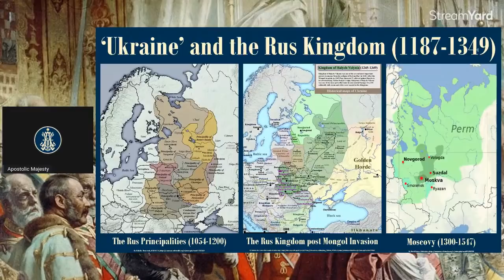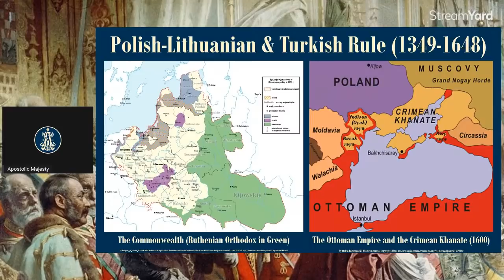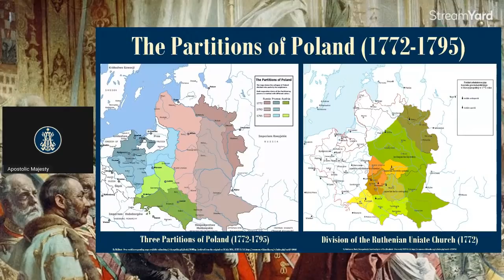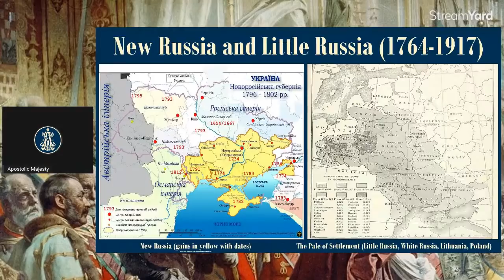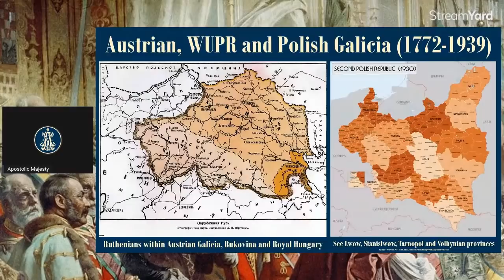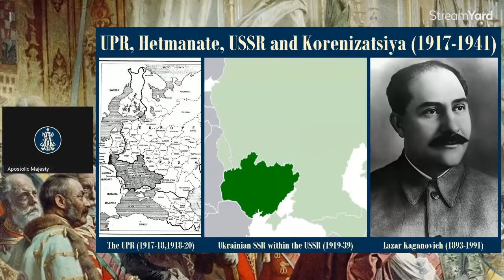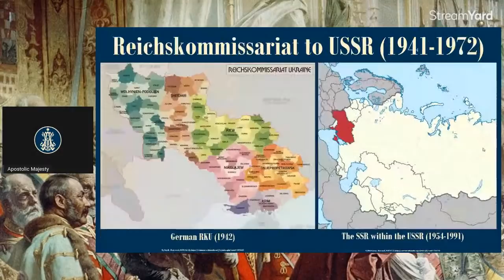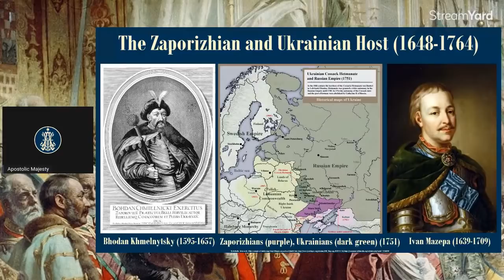How 'the Ukraine' became Ukraine (1187-1992): A Brief History